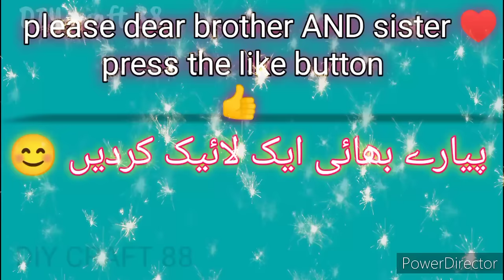New Dori loops trouser design cutting and sticking 2023 at home easy/New sleeves design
New Dori loops trouser design cutting and sticking 2023 at home easy/beautiful trouser designs DIY craft 88

Hi everyone
!Continuous instruction to you series tutorial videos about sewing technique sewing tips and tricks basic saving for beginner. do you love sewing? but you are beginner don't worry! please follow our " DIY sewing craft" channel to self sewing yourself and your family thank you for watching

1) palazzo trouser new design
2) palazzo trouser design
3) palazzo trouser and top styles
4) palazzo trouser sewing pattern
5) palazzo trouser sewing tutorial
6) palazzo trouser tutorial
7) palazzo trouser design for females
8) palazzo trouser design 2022
9) palazzo trouser design for Eid

1) trouser ka design
2) trouser ka New design
3) trouser ka design dikhayen
4) trouser ka naye design
5) trouser ka design 2022
6) beautiful trouser designs
7) beautiful trouser designs for Eid
8) ladies trouser design
9) ladies trouser design for Eid

1) pintex trouser design
2) pintex trouser design kurti
3) pintex trouser design 2022
4) pintex design
5) pintex kurti design cutting and sticking
5) pintex trouser design cutting and sticking
6) pintex trouser design for Eid
7) latest trouser design
8) latest trouser design for Eid
9) latest trouser design for girls

1) Sleeves sewing tutorial
2) New sleeves design
3) New sleeves design 2022
4) New sleeves design cutting and sticking
5) New sleeves style design
6) sleeves ki design
7) New sleeves design 2022 for girl
8) New sleeves design simple
9) New sleeves design cutting and sticking easy
10) New sleeves design 2022 cutting and sticking
11)New sleeves design for Eid

1) palazzo sleeves new design
2) palazzo sleeves design
3) palazzo sleeves and top styles
4) palazzo sleeves sewing pattern
5) palazzo sleeves sewing tutorial
6) palazzo sleeves tutorial
7) palazzo sleeves design for females
8) palazzo sleeves design 2022
9) palazzo sleeves design for Eid

1) sleeves ka design
2) sleeves ka New design
3) sleeves ka design dikhayen
4) sleeves ka naye design
5) sleeves ka design 2022
6) beautiful sleeves designs
7) beautiful sleeves designs for Eid
8) ladies sleeves design
9) ladies sleeves design for Eid

 and sticking